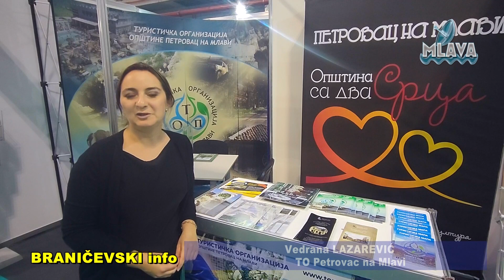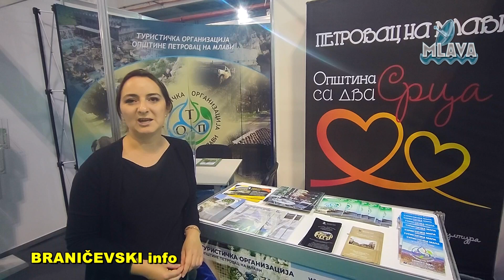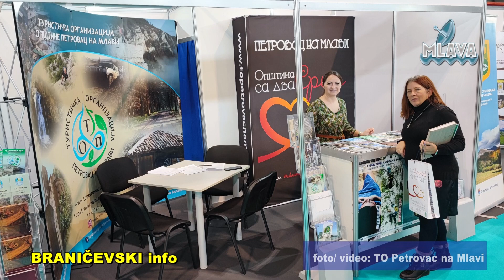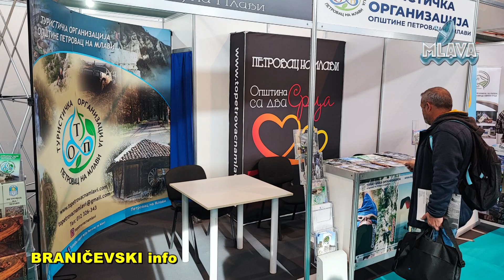TO Petrovac na Mlavi na Međunarodnom sajmu turizma u Novom Sadu (RTV MLAVA 22.11.2022.)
Turistička organizacija opštine Petrovac na Mlavi se uspešno predstavila na Međunarodnom sajmu turizma u Novom Sadu (RTV  MLAVA 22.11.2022.)